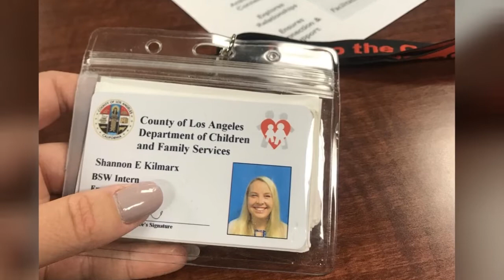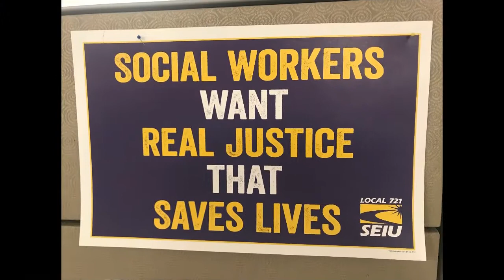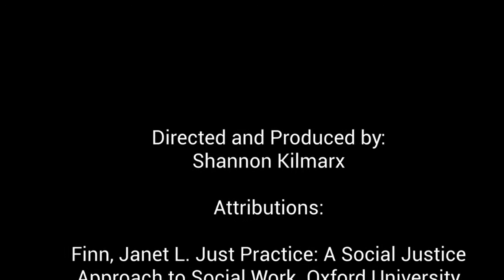S.Kilmarx, SOWK 2018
The journey in finding purpose is a marathon, not a sprint.